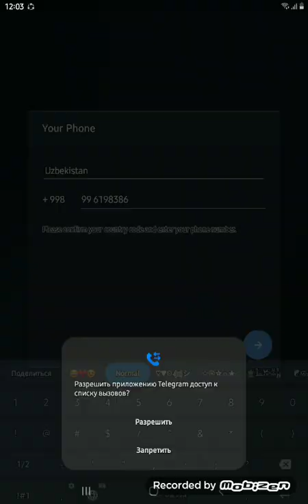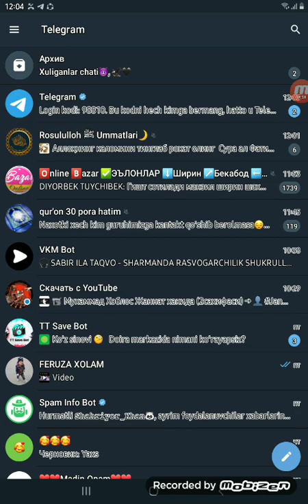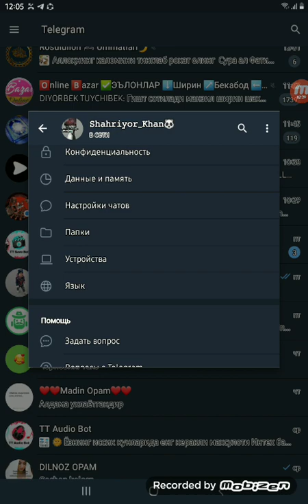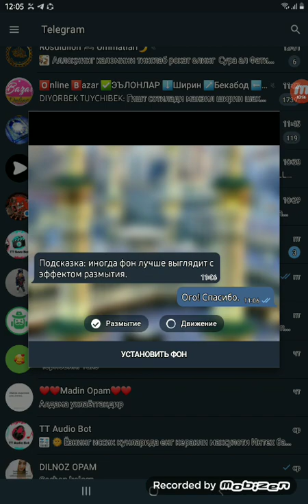Telegramda akaunt ochish